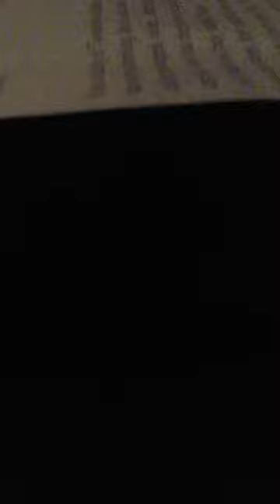Pikachu Gets A Puppy!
Yep guys it's Pikachu and today I get a puppy I'll be making a video where I tell you his name and he is so cute! And daddy likes him too I fink anyways guys follow my trainer on social media, instagram deliamillsaps google+ All Things Weird 101 and also Musical.ly at deliabop bye guyssss!